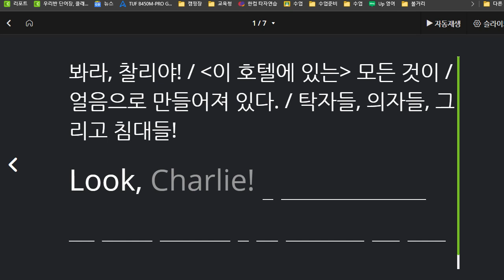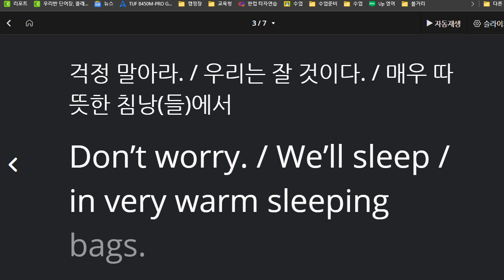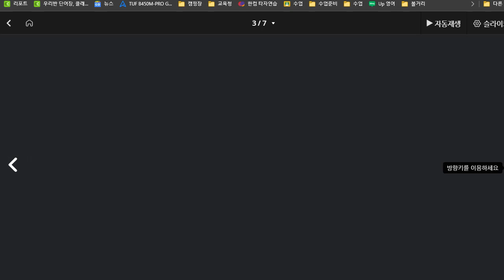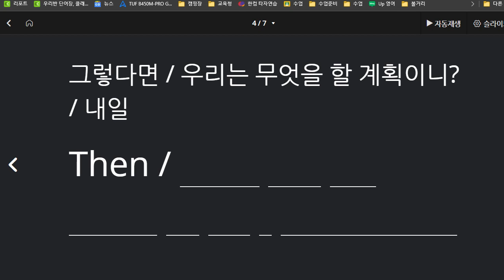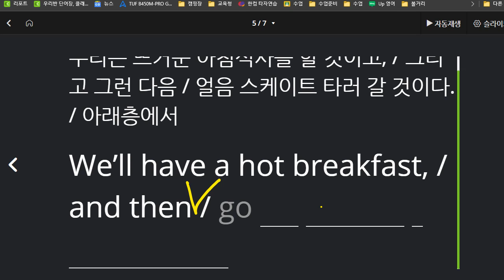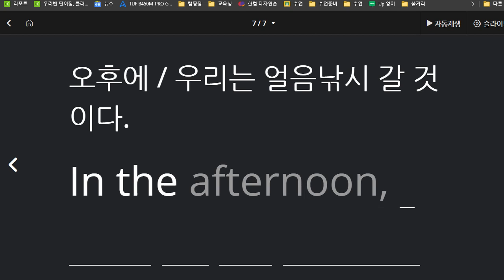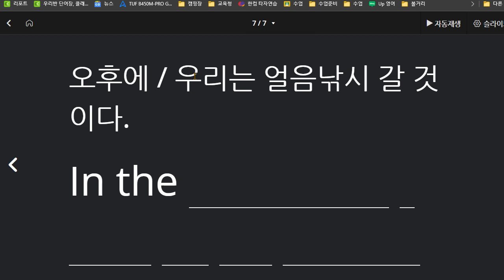문자민 2021 06 09 통문장 성취도 50